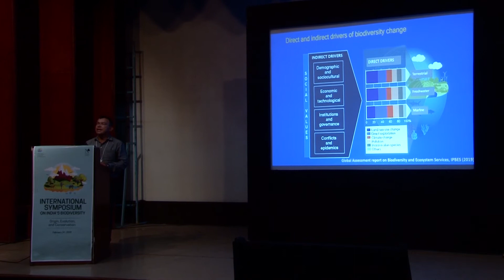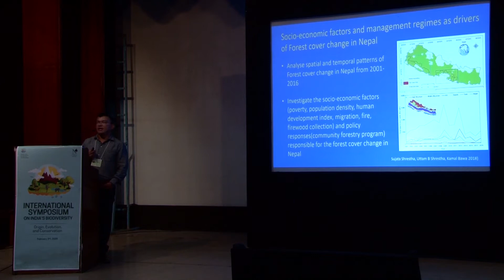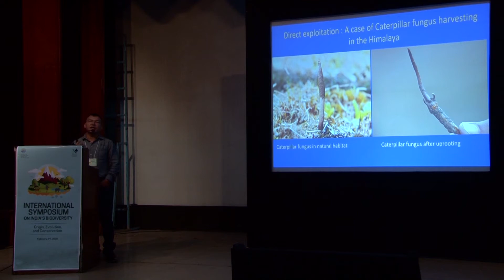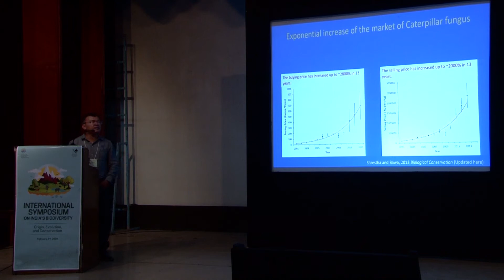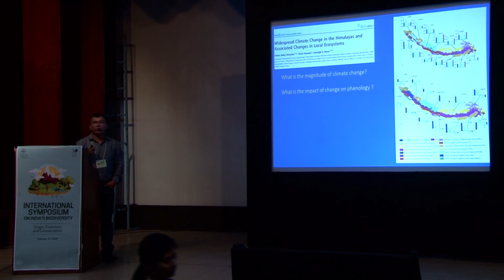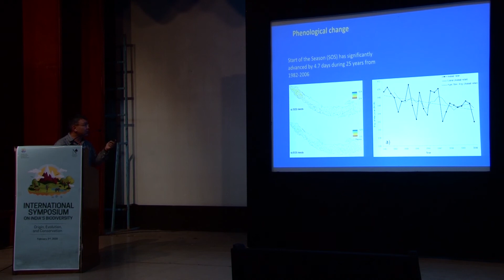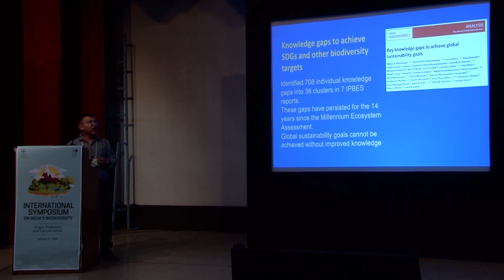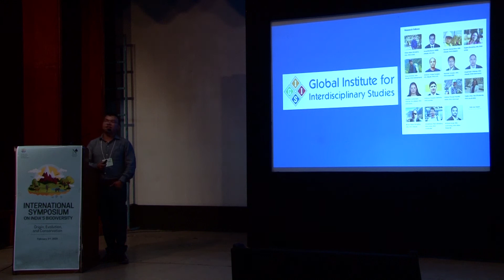International Symposium 03-02-2020 - Drivers of change in the Himalayas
Uttam Shreshtha, University of Southern Queensland, Australia
Drivers of change in the Himalayas

Honouring the many decades of contributions to biodiversity conservation in India by Dr Kamal Bawa, who is among the pioneers in the integration of social and natural science approaches and institution building for biodiversity conservation, ATREE organized a conference to bring together a diverse group of conservation practitioners to review and synthesize the current state of knowledge and chart the future directions to conservation and sustainable use of biodiversity in South Asia.
The symposium was sponsored by the Rohini Nilekani Philanthropies (RNP) and held in association with ATREE in Bengaluru served as a crucial launch point to define an agenda and set priorities for future work.